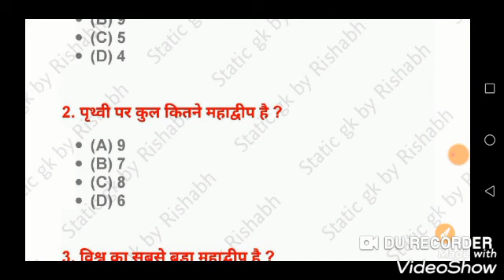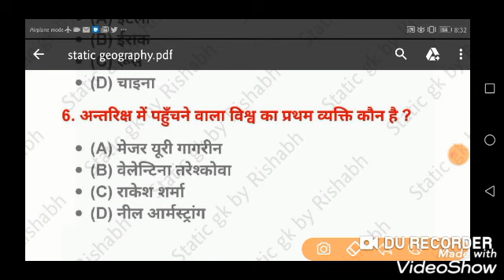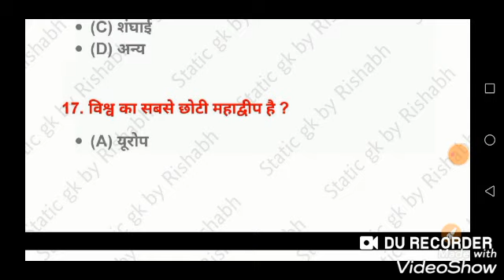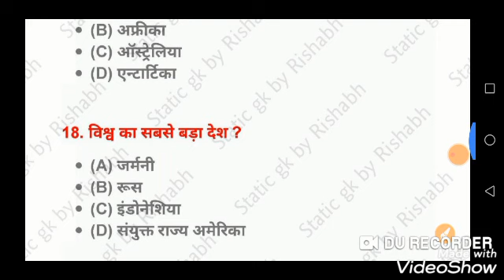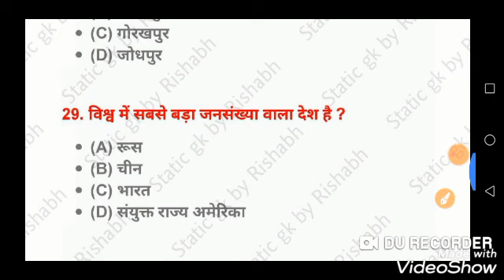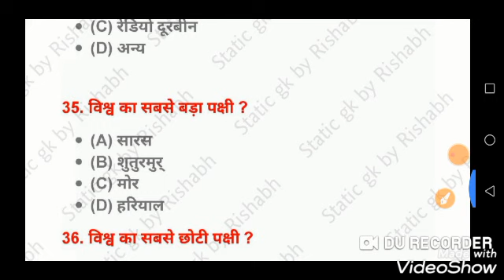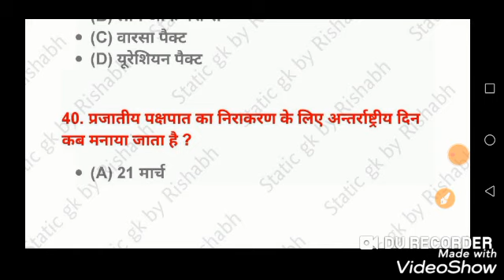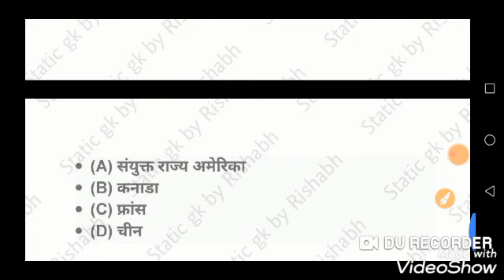world geography question in hindi| विश्व भूगोल| important question of world geography in hindi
physical geography questions

world geography questions and answers for competitive exams pdf

10 geography questions and answers

world geography questions and answers pdf in hindi

general geography quiz

विश्व का भूगोल प्रश्नोत्तरी

भूगोल वस्तुनिष्ठ प्रश्न

विश्व का भूगोल प्रश्नोत्तरी PDF

विश्व का भूगोल Book

विश्व भूगोल PDF Download

विश्व का भूगोल नोट्स

भूगोल प्रश्न उत्तर मराठी 2018